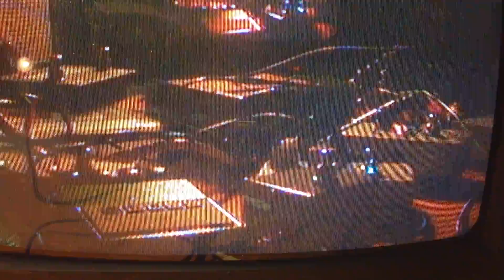Audio-Visual Test 1.2 - Guitar-Monotron Delay-Audio Mixer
Guitar, effects, and a camcorder combined into a Korg Monotron Delay. Monotron delay to Audio Mixer/Amplifier/Monitor Video In.
Camcorder to Audio Mixer/Monitor Video In.
Critter & Guitari Videoscope to Monotron/Audio Mixer/Monitor Video In.
Send/Return from Audio Mixer to a Korg Monotron.

Stutter pedal to stop the signal from the effects pedals.